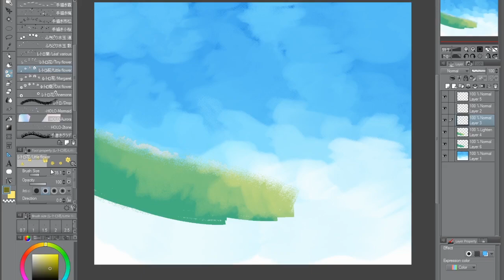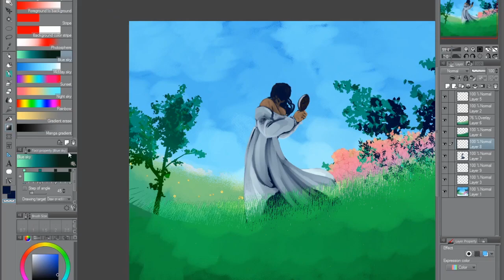Day 11 - A Lady who Thinks She Is Thirty by Ogden Nash (1902 –1971)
Frederic Ogden Nash was an American poet well known for his humorous light verse. He wrote over 500 poems often using unconventional rhyming schemes. This is a slightly unusual example of his work.
Voice: Jenois
Art: Rubicante.